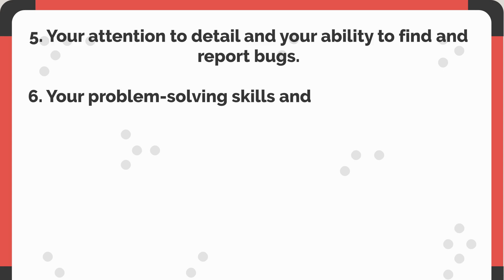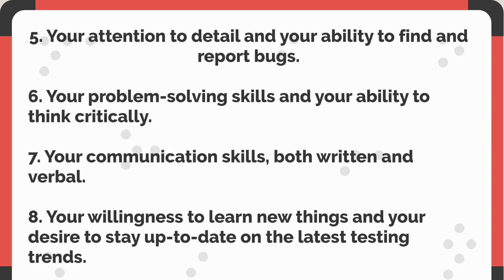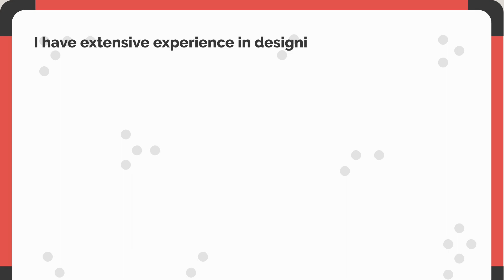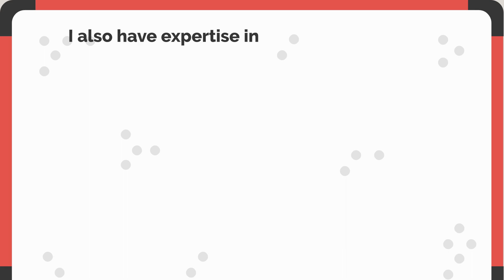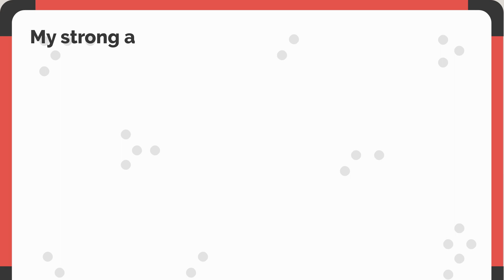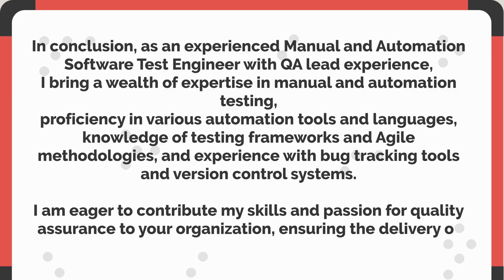Interview Question: Tell me about yourself? Experienced Manual and Automation Software Test Engineer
Level up your SDET and QA skills! 🚀

Ready to ace your next SDET or QA interview and master automation testing? You’re in the right place!
Explore my exclusive guides:

Whether you’re just starting out or aiming to level up, my videos deliver practical tips, real interview strategies, and hands-on automation tutorials to help you land your dream job and grow as a QA professional.